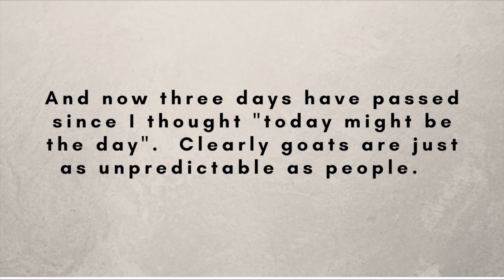INTENSE GOAT BIRTH - IN THE WRONG POSITION!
With only one goat kidding so far on our farm, we have been anxiously awaiting for our other four to deliver.  The first went so smoothly - we certainly felt lucky.  In this video, Peppermint goes into labor, and all seems to be progressing along ok for her first kid...until it becomes clear that the kid is in a suboptimal position for delivery.  Watch along as it was a struggle to get this baby out!  We learn new things almost every day on the farm - this was one of those days where we learned a lot, and it's a lesson that will just make us better and better as the years pass along.

Link to Pippy joining the crew! Our first acquired kid - a bottle one at that - last year:)

Follow along on our crazy busy life full of family and a farm that was started on faith alone.  We are so blessed to be able to piddle about on the farm, loving on baby cows, horses, goats, chickens, pigs and even a donkey or two!  My name is Julie and my husband is Matt.  We have been married for 15 years.  Our family of five is complete with three kids...two boys, Carson (14), Cullen (10), and a girl, Effie (12) sandwiched in the middle.  We want to invite you to tag along on some of our adventures - from farm outings to everyday life stuff that is the core of families from all over.  We built this life on faith, family and a farm...and we are more blessed than we deserve!